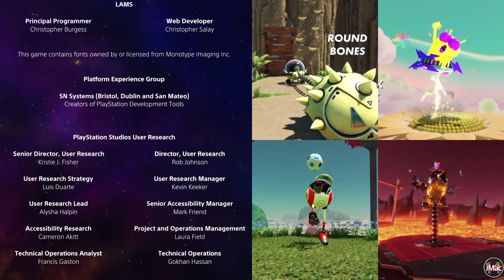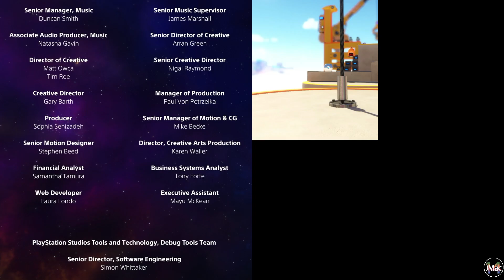Finishing Feather Cluster and Final Battle! | Astro Bot Part 34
This is my playthrough of Astro Bot on the Playstation 5.

The Tags

Specs:
iMac (Retina 5K, 27 inch, 2019)
macOS Ventura 13.0.1
3 GHz Intel Core i5 6-Core
32 GB 2667 MHz DDR4
Radeon Pro 570X 4GB

All graphics done by me using Affinity Designer

Threads: @JayMac_14
Hive Social: @jaymac14